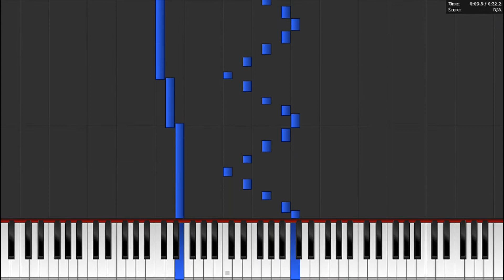STRANGER THINGS - SOUNDTRACK (Easiest Piano Version)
Learn how to play Stranger Things on Piano in an easy way.